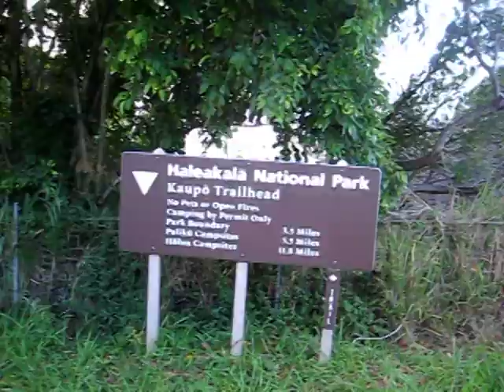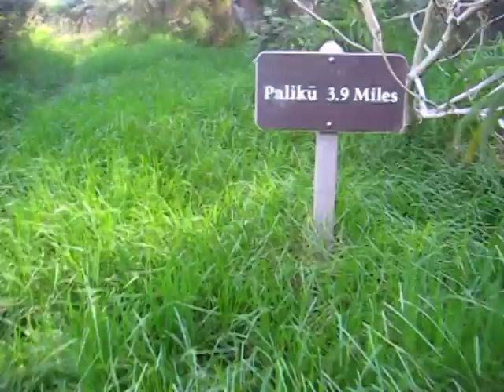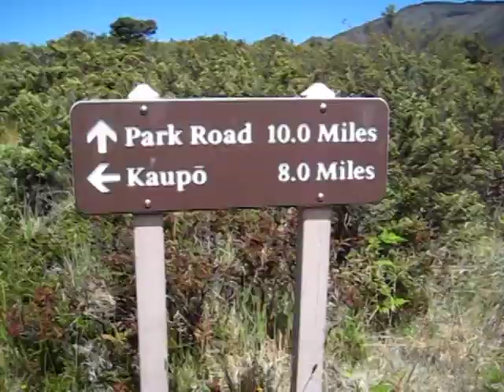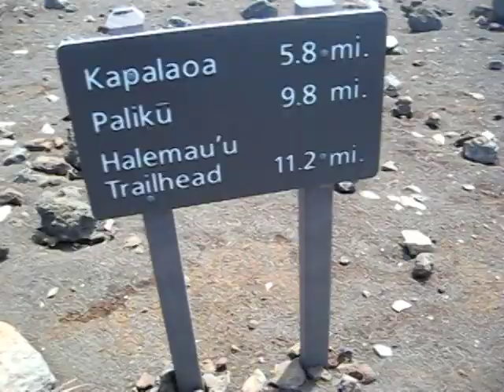Haleakala Trail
Hiking Haleakala Trail from Kaupo, Maui